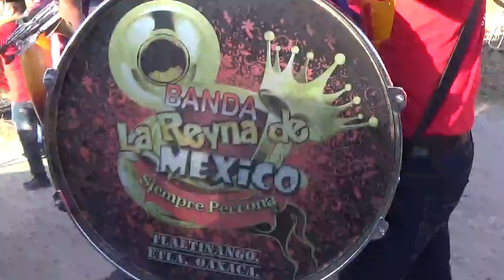4 de febrero de 2018